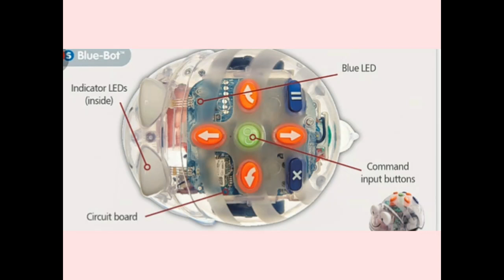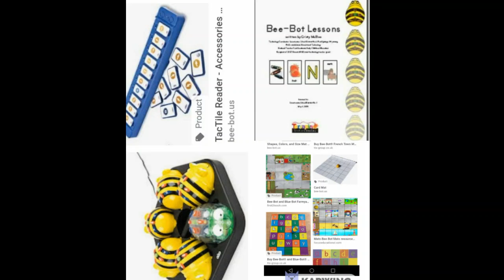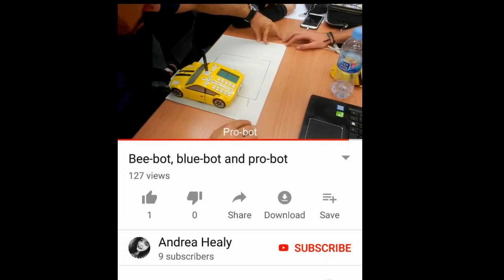In My Class News : Bee-bot family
The Bee-bot family of robots including Bee-bot, Blue-bot, and Pro-bot enhances teaching and learning.

تزداد فرص الاكتشاف وويتحسن التعلم مع عائلة الروبوت
 المكونة من
Bee-bot , Blue-bot, Pro-bot